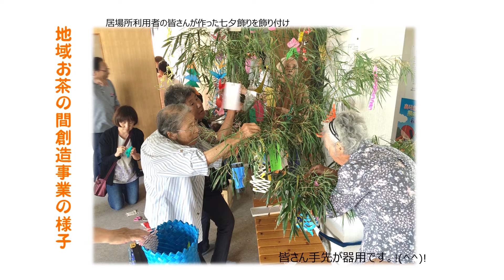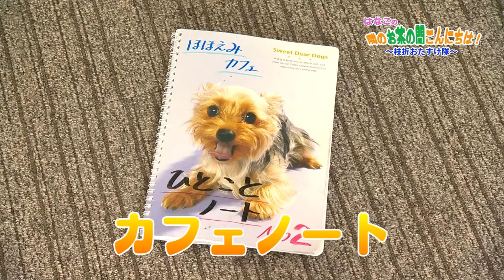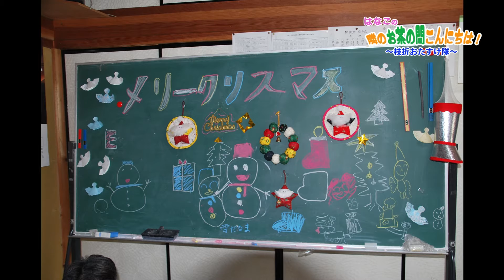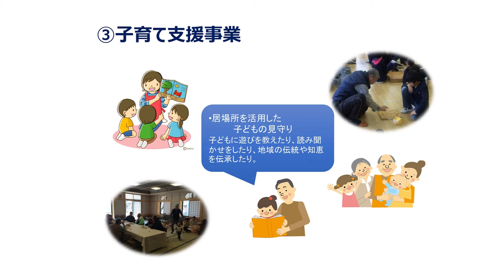隣のお茶の間こんにちは（枝折おたすけ隊）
【この動画の書き起こしテキストURL】
現在準備中です。